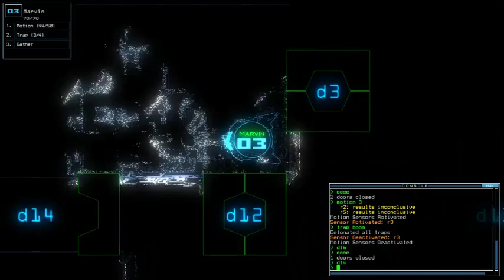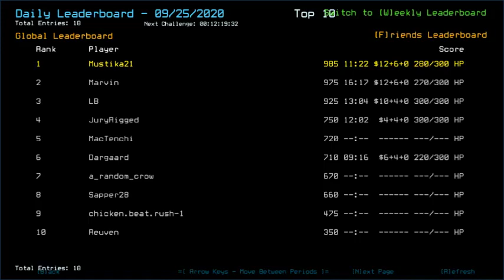Duskers Daily 25 Sep 2020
Timed. Least the end was worth it.